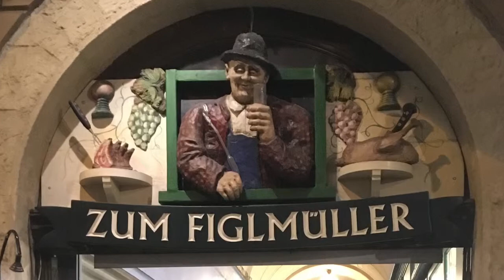Le Trio à Vienne 2017